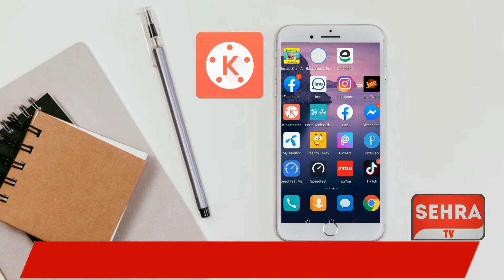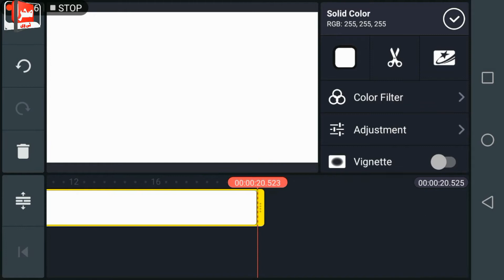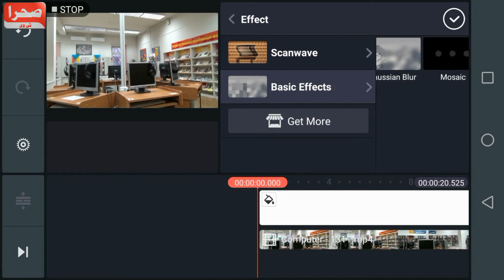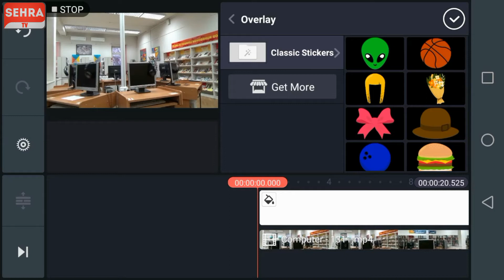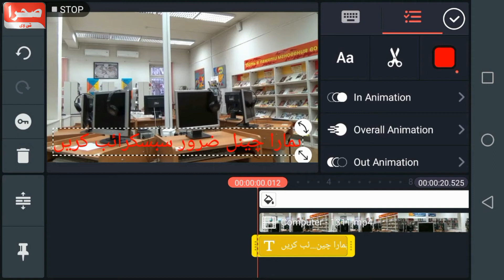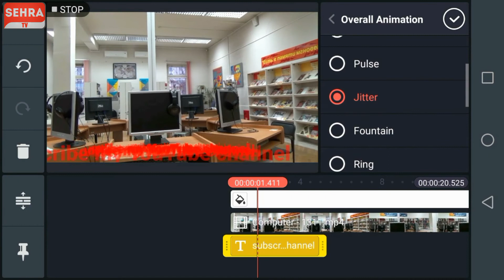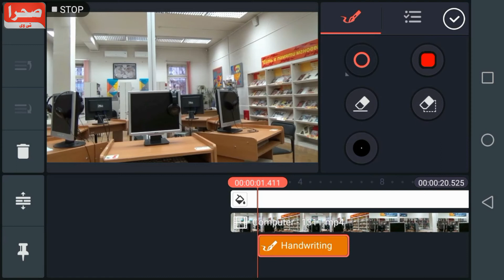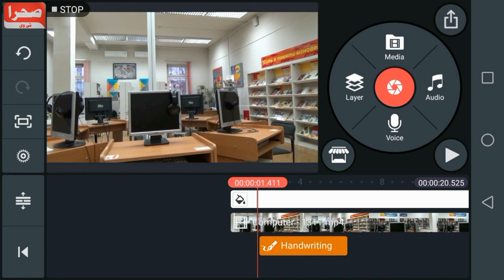how to use kinemaster part 1